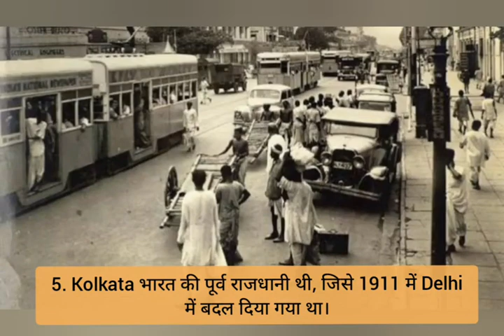250 साल पुराना पेड़? | Interesting Facts about Kolkata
This video will help you to know unique facts about Kolkata. The Great Banyan Tree in the Botanical Garden is the tallest tree in the world which is more than 250 years old. Kolkata's College Street is the largest book market in the world. For the first time in Asia, the metro ran in Kolkata. Alipore Zoo is the first zoo in India which was built in 1875.

यह वीडियो आपको कोलकाता के बारे में अनोखे तथ्य जानने में मदद करेगा। बॉटनिकल गार्डन में ग्रेट बरगद का पेड़ दुनिया का सबसे ऊंचा पेड़ है जो 250 साल से भी ज्यादा पुराना है। कोलकाता का कॉलेज स्ट्रीट दुनिया का सबसे बड़ा पुस्तक बाजार है। एशिया में पहली बार कोलकाता में मेट्रो चली। अलीपुर चिड़ियाघर भारत का पहला चिड़ियाघर है जिसे 1875 में बनाया गया था।

Keywords relate to video
Facts about kolkata, kolkata interesting facts, kolkata metro railway, tram in Kolkata, kolkata alipur zoo, kolkata city, unique facts of kolkata